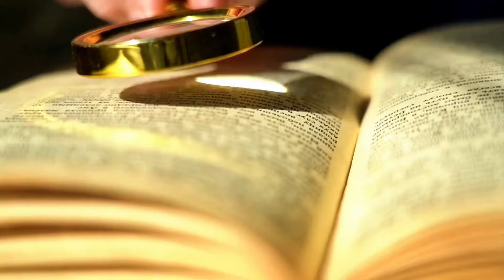Lição da Escola Sabatina - 03/11/2024